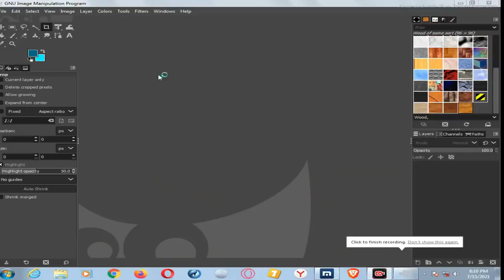How To Joint Picture Editing Background in Photoshop cc , Photo Shop PW Part 2